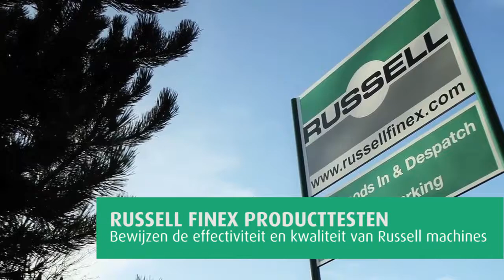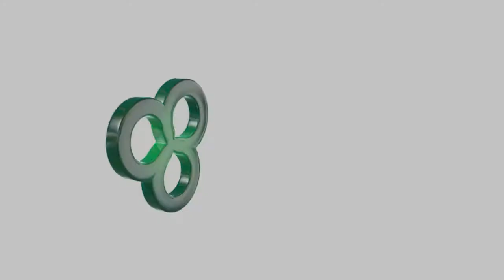Zeven van spoelwater met kruiden voor hergebruik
Vibrerende separatoren voor het zeven van kruidenspoelwater. Zeefmachines worden vaak gebruikt om verontreiniging uit poeders en vloeistoffen te verwijderen. In deze video wordt de Finex 22™ zeef gebruikt voor het zeven van koriander en bieslook om het spoelwater te recyclen/hergebruiken.

Bezoek onze website als u meer te weten wilt komen over deze toepassing